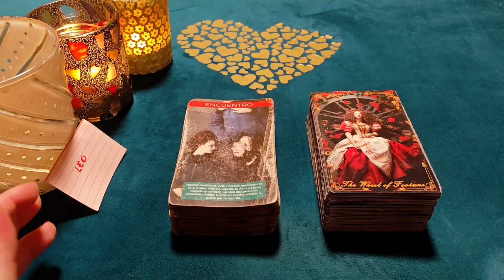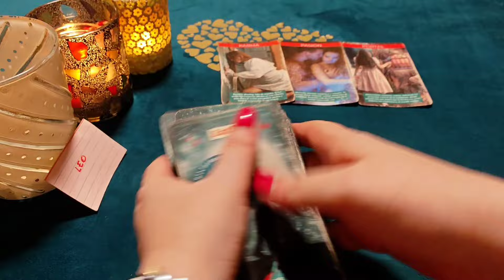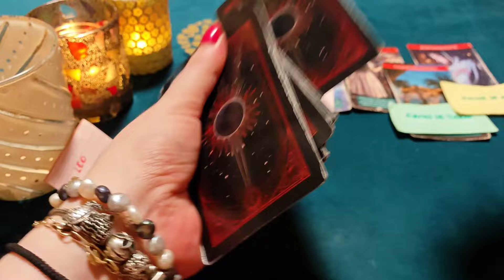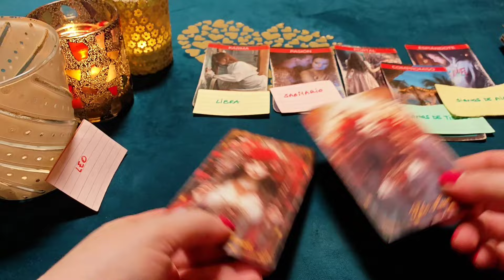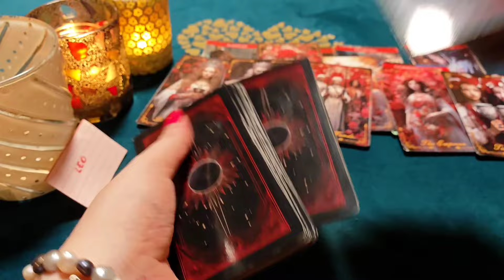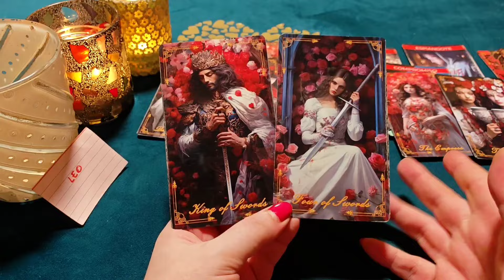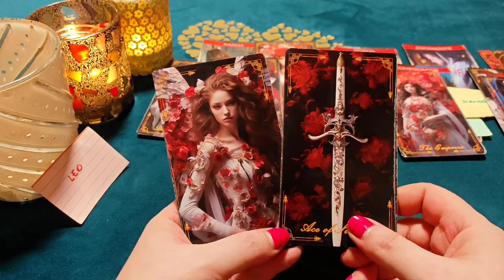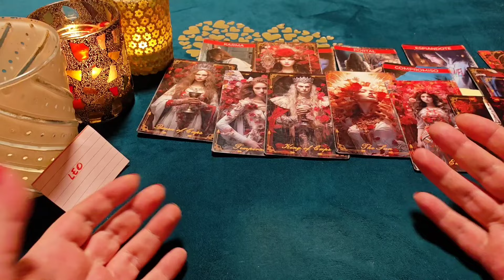LEO ♌ALGUIEN VA A ENAMORARTE A BESOS Y UN CORAZÓN ARDIENDO! HORÓSCOPO LEO AMOR AGOSTO 2024❤️